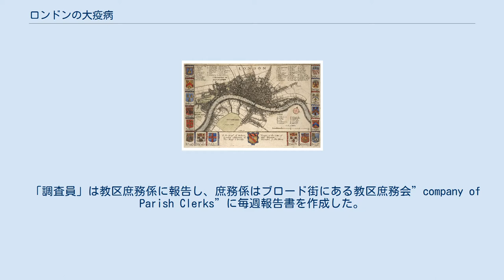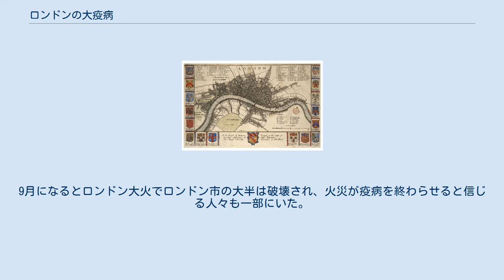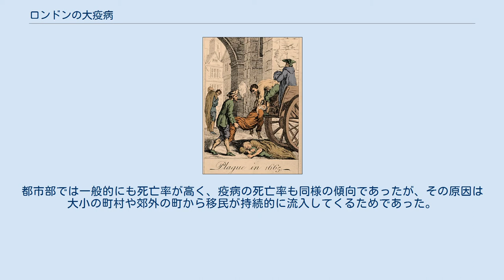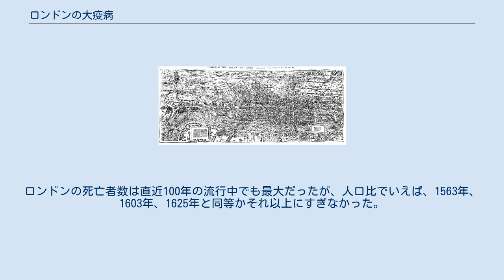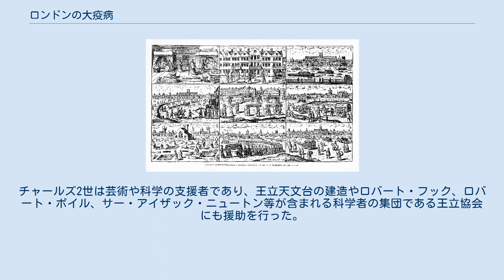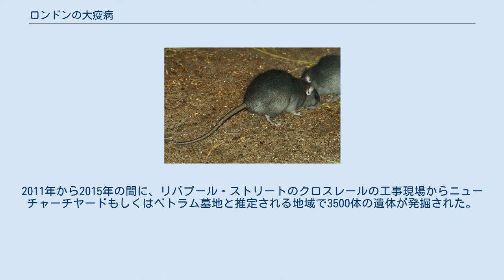ロンドンの大疫病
1665年の大流行当時、葬儀のため遺体を回収している場面。
 ロンドンの大疫病とは1665年から1666年まで続いたイングランドで起こった現在の歴史上、最後の腺ペストの大流行である。
 1331年中央アジアで起きた黒死病から、1750年まで続いた肺ペストの流行まで数世紀続いた第二次ペスト大流行のさなかに発生した。
 ロンドンの大疫病では18か月で当時のロンドンの人口の1/4である10万人の死者が発生したと推定されている。
 ペスト菌が原因菌であり、通常ネズミやノミの咬傷から感染する。
 1665年から66年の流行は黒死病と比べ規模ははるかに小さかったが、イングランドにおいて、第二次ペスト大流行の中で最大の流行であったため、「大疫病」として記憶されている。
 木版によるロンドンの地図, 1560年代。
 ヴェンツェスラウス・ホラーによるロンドンの地図、1665年頃。
 この時代の他の西欧の都市同様、17世紀のロンドンにおいてもペストは風土病として存在していた。
 この疫病は周期的に大規模な流行を起こした。
1603年の流行では3万人、1625年には3万5千人、1636年には1万人の死者が発生し、規模は小さいが同様の流行がしばしば起きた。
 1664年の暮れ、明るい彗星が空に現れ、 ロンドンの住民たちは恐れ、彗星の出現が暗示する凶事とは何か疑問に思った。
 当時のロンドンは448エーカーの市域と侵入者を防ぐ城壁からなる都市であった。
ラドゲート、ニューゲート、アルダーズゲート、クリプルゲート、ムーアゲート、ビショップスゲートに城門があり、ロンドン南部にあるテムズ川にはロンドン橋が掛かっていた。
 ロンドンでも貧しい住民が住む地域の過密な長屋の中では、衛生の維持は不可能であった。
 下水設備はまったくなく、曲がりくねった街路の中央に設けられた開渠に流されていた。
道路に敷かれた丸石は馬車から出る泥や糞で滑りやすく、夏には蝿がうなり、冬には排水溝を満たした。
 ロンドン市は「掃除人」を雇い、特にひどくたまった汚物を城壁外へ運びだし、汚物はそこに溜り、腐敗していった。
ひどい悪臭のため、街路を歩く人はハンカチや花を鼻孔に押し付けていた。
 石炭等のロンドン市の必需品の一部ははしけで運ばれていたが、大半は陸路で輸送されていた。
陸路は荷車や幌馬車、騎馬や歩行者で込み合っており、城門の受け入れ能力がロンドン市の成長のボトルネックとなっていた。
19のアーチからなるロンドン橋はさらに混雑していた。
暮らしに余裕がある人たちは、汚物で汚れないように、目的地まではハックニーキャリッジと呼ばれる辻馬車や、椅子かごを使った。
徒歩の貧民は車が巻き上げる泥や、屋根から捨てられる泥や水で汚れる恐れがあった。
石けん工場や醸造場、製鉄所、石炭を使う1万5千の家から生じる息を詰まらせる黒煙の危険もあった。
 ロンドンの城壁の外では、すでに過密な市内で群れをなす職人や商人の居住区が広がっていた。
木造の掘っ立て小屋が広がるスラム街で、そこには衛生はまったくなかった。
政府はスラム街の拡大を規制しようとしたが失敗し、およそ25万人が住んでいた。
 共和政期に逃亡した王党派の立派な住宅を引き取って使っている移民もいたが、それぞれの部屋は別の家族が住んでおり、長屋のようになってしまった。
そのような居住区はすぐに取り壊され、ネズミで汚染されたスラム街となった。
 ロンドン市の行政府はロンドン市長、参事会員、市会議員によって組織されていたが、一般にロンドン在住とみなされる領域すべてが法的にロンドン市とされるわけではなかった。
ロンドン市内と市外どちらにもさまざまな面積の歴史的に自治が認められている自由区域という行政区画があった。
その多くは教会と関連していたが、ヘンリー8世による修道院の解散を経て廃止された区に関しては、土地所有権と同じように歴史的権利も移譲された。
 城壁に囲まれたロンドン市と、ロンドン市の統治下にある市外を囲む自由区域は、「シティ・アンド・リバティーズ」と呼ばれていたが、さらに様々な行政府によって統治される郊外に取り囲まれていた。
ウェストミンスターは独自の自由区域を持つ独立した町であったが、都市化に伴いロンドン市に組み込まれた。
ロンドン塔も独立した自由区域であり、その他の自由区域も同様である。
テムズ川の北の地域で自由区域に属さないものはミドルセックス州政府の統治を受けており、テムズ...